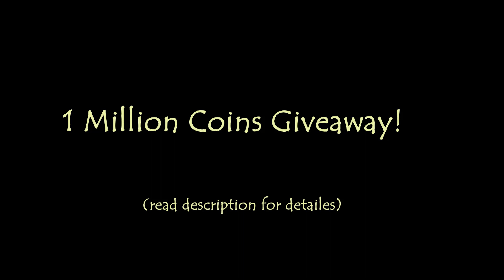1 Million Coins Giveaway!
So, I have 1 mil fifa 14 PC coins that I dont need any more. If you are interested in winning them, follow the instructions:

I will pick the winning  number using random.org and if you win I'll DM you.

Winner will be announced in 24 hours.

The proof will also be on twitter.